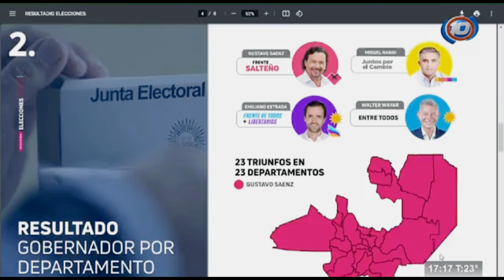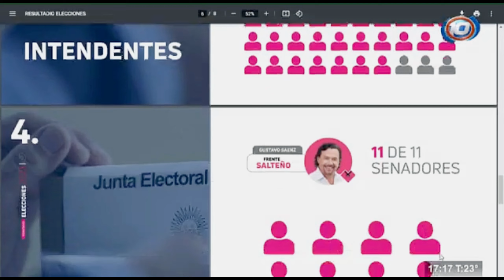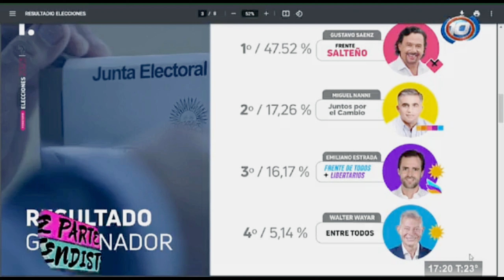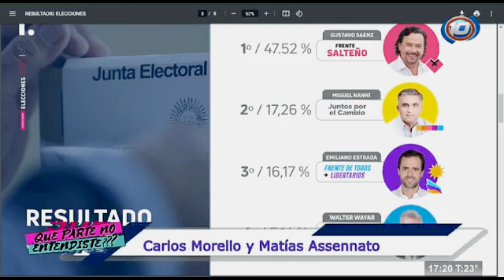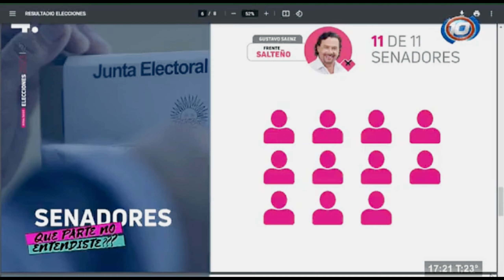Un diputado y siete concejales para las listas encabezadas por Carlos Morello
Carlos Morello, actual rector de UPATecO fue electo diputado el pasado 14 de mayo con el apoyo de los salteños. Las listas encabezadas por el mismo sumaron siete concejales.
Morello analizó el resultado y la elección realizada por el saencismo en toda la Provincia.